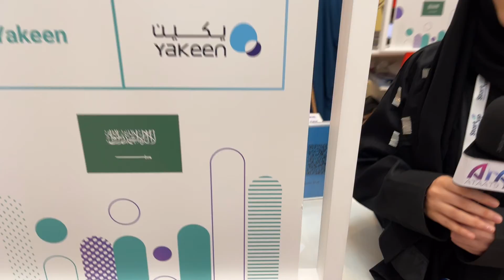مؤتمر ستارت سمارت Start UP | تطبيق يكين Yakeen